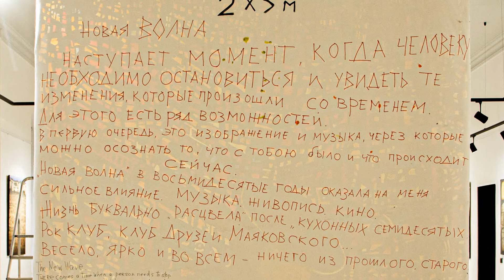О выставке Сергея Сергеева "Свобода от актуальности" 2020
Ольга Остерберг и Артем Магалашвили рассказывают о выставке Сергея Сергеева "Свобода от актуальности" 2020